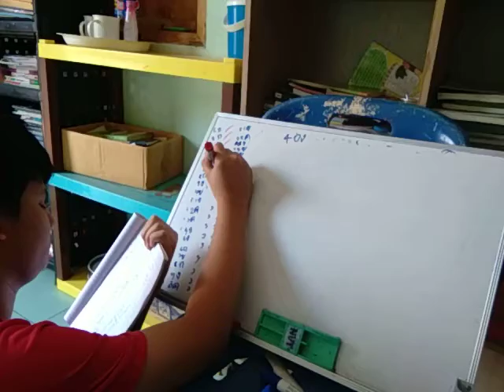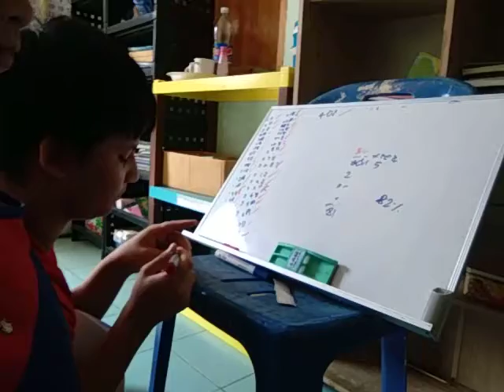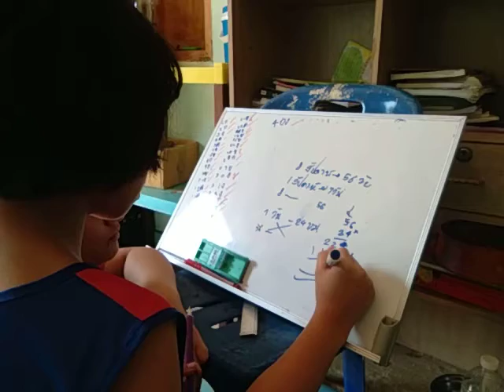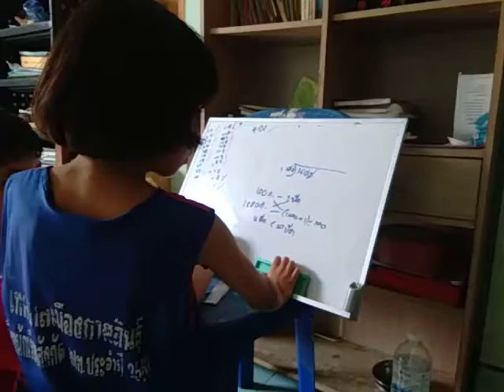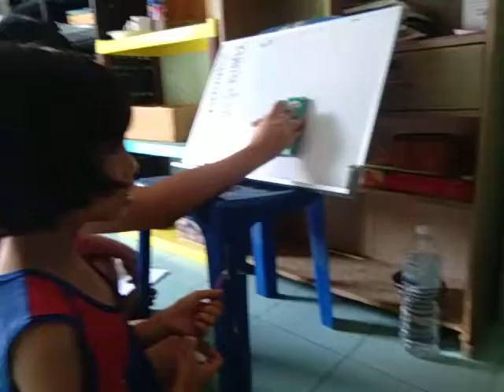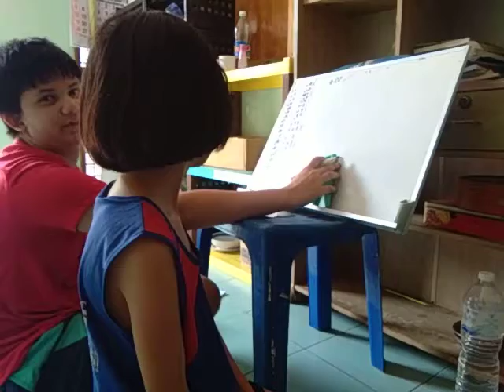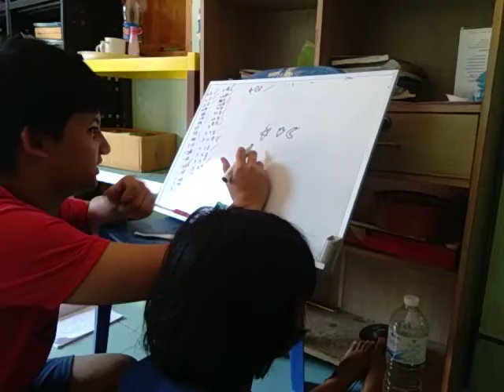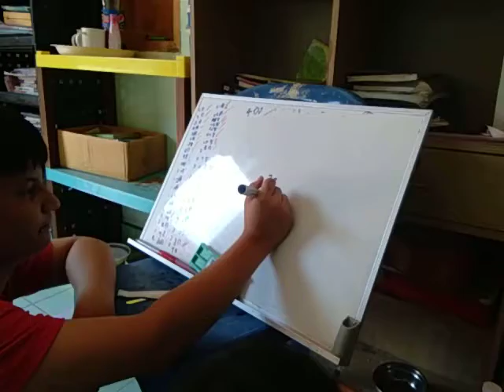Panwad Test ทำแบบทดสอบคณิตศาสตร์ #12-2 (ต่อ เฉลย)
ฝึกทำแบบทดสอบ คณิตศาสตร์ ป.3
40 คำถามคณิตศาสตร์ทั่วไป

ด.ญ.ปานวาด เกษมสุข
ร.ร.บ้านดอนด่านใน. ต.ด่านใน อ.ด่านขุนทด จ.นครราชสีมา
ฝึกทำแบบทดสอบ สสสท.คณิตศาสตร์ ป.3